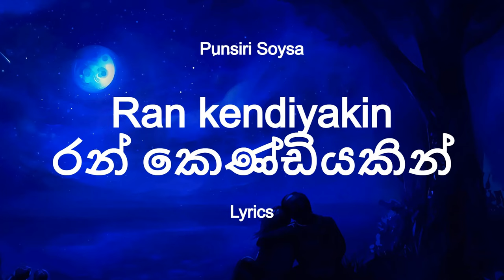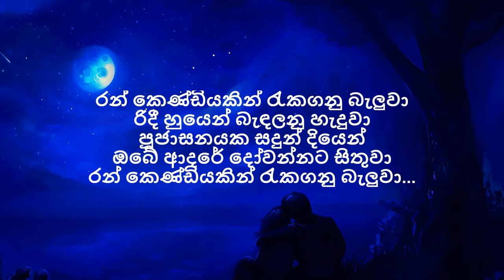Punsiri Soysa - Ran kendiyakin | රන් කෙණ්ඩියකින් (Lyrics)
▶Song : Ran kendiyakin
▶Artist :  PunsiriSoysa